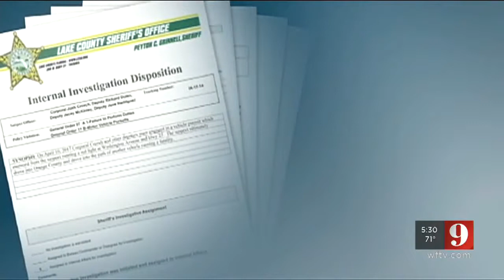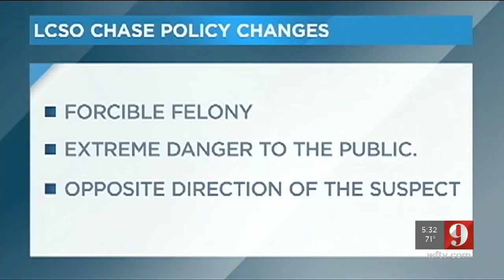Video:Report: Lake County deputy violated policy during chase that ended with deadly crash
A Lake County Sheriff’s Office corporal has been disciplined for a chase in April that ended with the death of a 19-year-old.